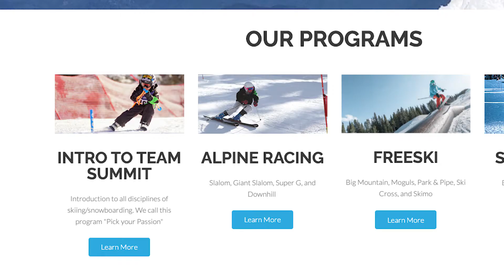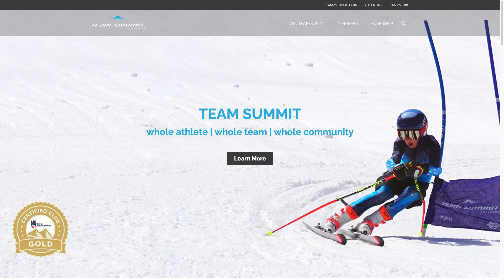Team Summit Matt Voegtle 21-22-01 Summit Sunrise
Matt lets us know a little bit more about the programs that Team Summit offers- a great opportunity for youth around Summit County.